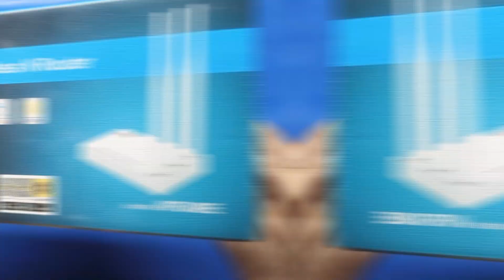Netis Router Unboxing Bangla | WF2419E 300Mbps Wireless N Router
Wireless Router Unboxing - Discover the latest wireless technology in this unboxing video showcasing the netis WF2419E router. Explore its impressive 300Mbps speed, long-range coverage, and multiple device connectivity, ensuring a reliable and fast connection throughout your space. Follow along as we unbox and set up this powerful wireless router.

✏✏ Related quaries ✏✏

Such videos are not uploaded on this channel which cause damage to a company or a website or damage to an industry or damage to a businessman in the marketplace.
Moreover, watching the videos of my channel, the viewers can easily understand and solve the task quickly so that the viewers don't feel bored and frustrated in any way.

Every Tutorial On My Channel is Made With Love And Hard Work, So Don't Forget to Leave a 💬Comment and 👍Like.